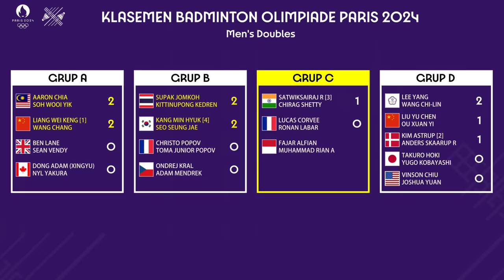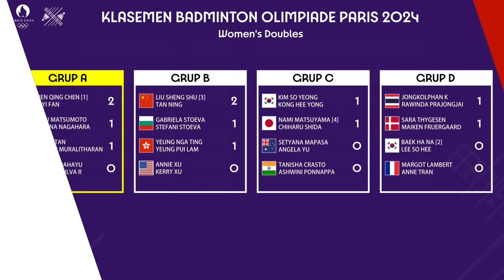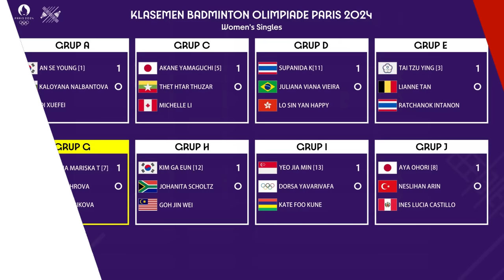Daftar Pemain Yang Lolos Ke Perempat Final & JADWAL PEREMPAT FINAL BADMINTON OLIMPIADE PARIS 2024